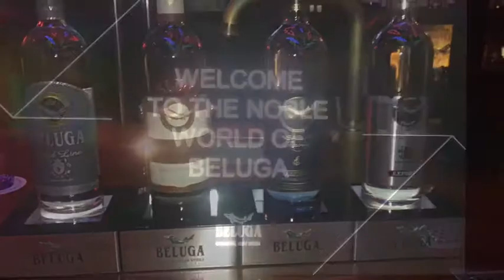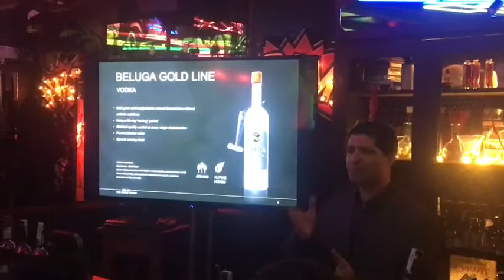Master Class de Beluga vodka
Master Class de Beluga vodka impartida por Javier Reynoso en Salmon Gurú,Madrid